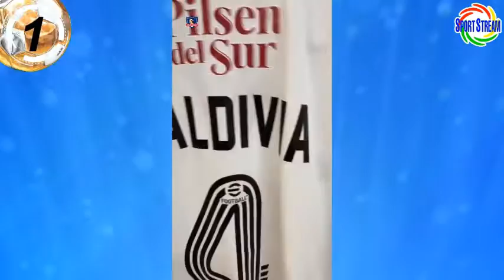COLO COLO GABRIEL COSTA GOLEA REAL BETIS AMISTOSO?